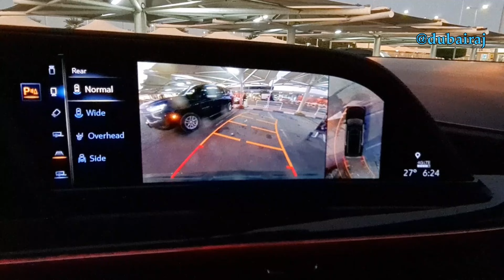Drive Like a Local: Road speed, parking tips Recieving guests at Terminal 2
Embark on a journey through the bustling streets of Dubai with our latest video, "Drive Like a Local: Road Rules Around Dubai Airport Terminal 2." Join us as we navigate the roads surrounding Terminal 2, uncovering essential road rules, speed limits, and parking regulations along the way. Whether you're a resident or a visitor, this comprehensive guide ensures a smooth and stress-free experience as you approach one of Dubai's busiest transportation hubs.

In this video, we delve into the intricacies of driving etiquette, highlighting key aspects of road safety and courteous driving behavior. From understanding local traffic laws to navigating designated parking areas, we've got you covered with valuable insights to enhance your driving experience around Terminal 2.